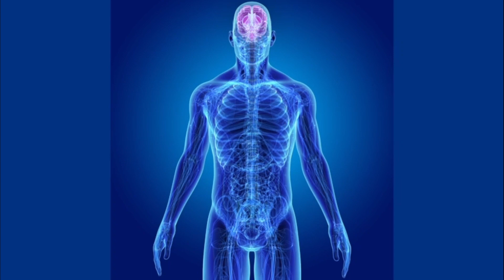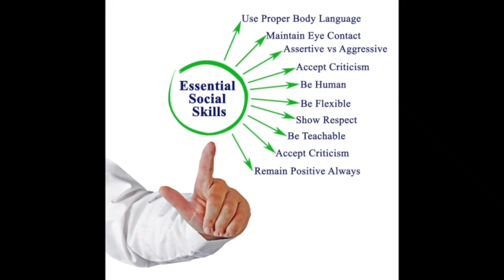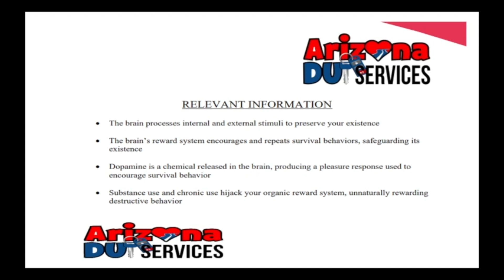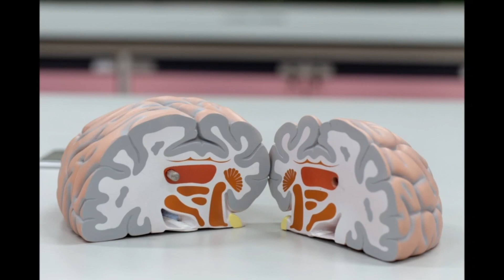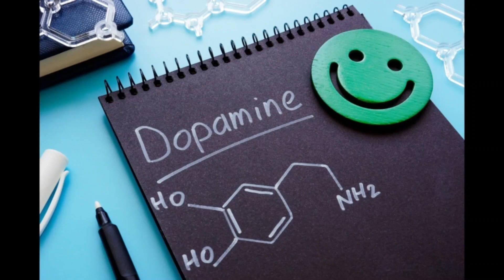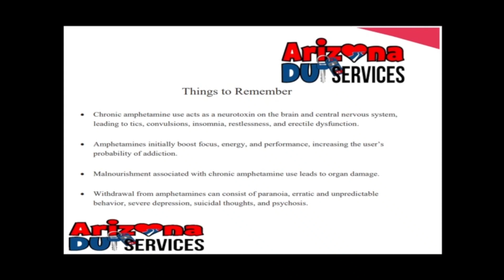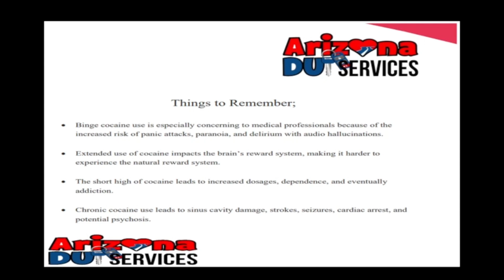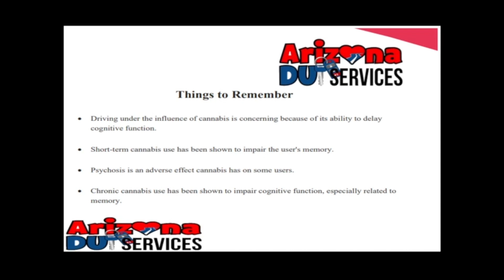Module 1 The Psychological Effects of Drugs and Alcohol